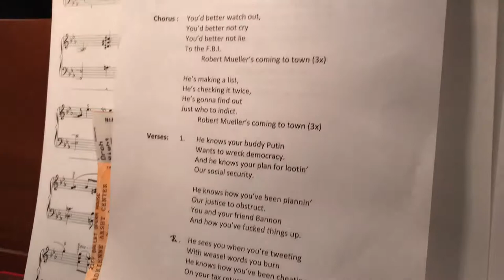Robert Mueller’s Coming to Town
A Christmas present from Roger Mason and friends